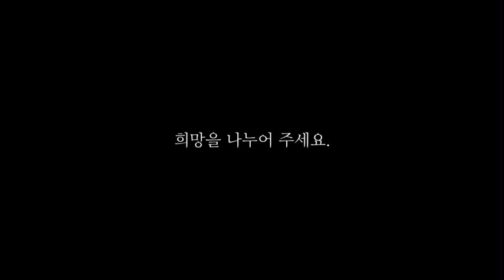부산 온천4주택 재개발지역 고양이 이주를 위한 온천냥이 구조단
2019~2020 당시 온천4구역 구석구석을 직접 돌아다니며 찍어주신 사진과 영상을 모아 온천4구역의 현 상황을 영상으로 담아주셨어요.

지금도 다른 재개발 구역에서 열심히 고양이들을 위해 힘써주시는 많은 분들께 응원의 메세지를 보냅니다 🙏🏻